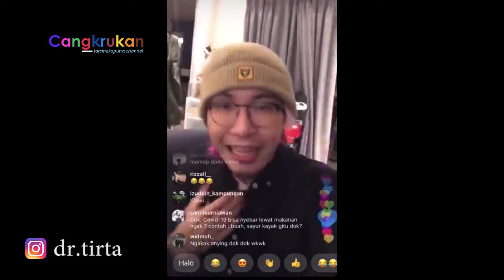JANGAN GOBLOK !? COVID 19 INI SERIUS GUYS..!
Jangan Goblok Guys, Covid 19 atau Coronavirus ini serius guys, Bekerja dari Rumah, Belajar Dari Rumah DirumahAja itu serius bukan malah buat liburan guys. Gak Cerdas itu!